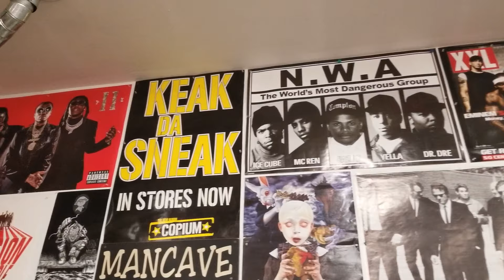GRAFFITI - HIP HOP THEMED MURAL (Emcee, DJ, B-Boy, B-Girl, Graffiti Writer)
Growing up I was deeply influenced by hip-hop culture. No just the culture but all of the elements of hip-hop. So when I was asked to paint a mural that  represented hip-hop , I was super hyped. This painting brought me right back to my roots of why and how I became the artist i am today. My introduction to the art world was through graffiti. The whole reason I ever started drawing was because I wanted to learn how to use a spray can.

Painting the inside of my neighbors garage door was a bit challenging but definitely had fun with this one. This piece was all done with MTN94 spray paint. In this piece you will find all of the element of Hip-Hop represented from the Adidas Shell Toes to represent  B-Boys / B-Girls, the turntable to represent the Dj's along with a microphone that wraps around the letters that represent the Emcee and last but not least the spray cans to represent the graffiti writers. I also painted a drum machine and music notes throughout the full piece.
I actually did 2 graffiti pieces in this video in the same garage. The 2nd piece say "Ride With The Mob" that represents my clients love for BMX bikes. We chose to go with a Black and yellow that matches the clients custom BMX.